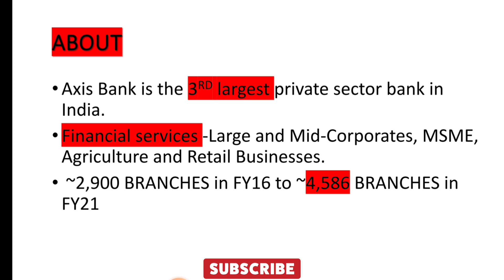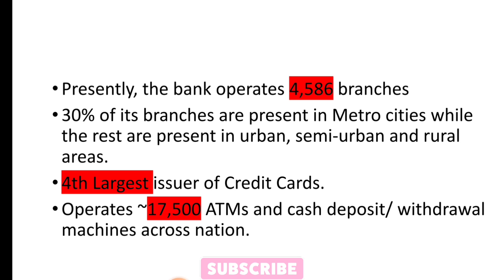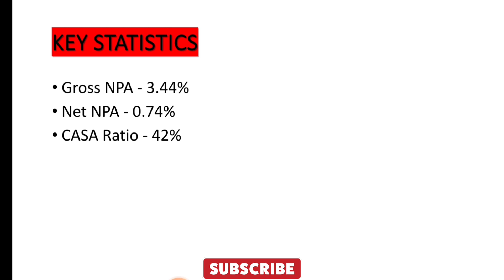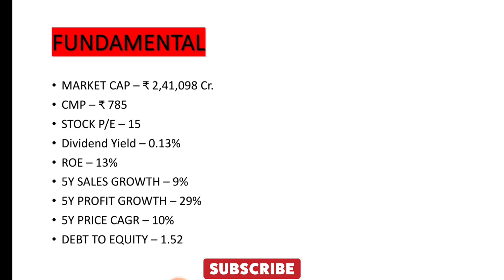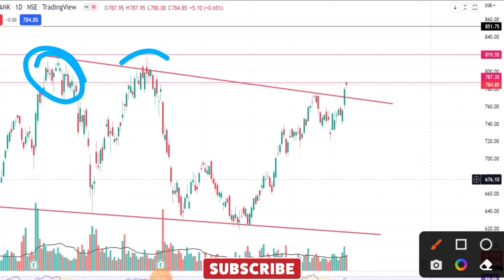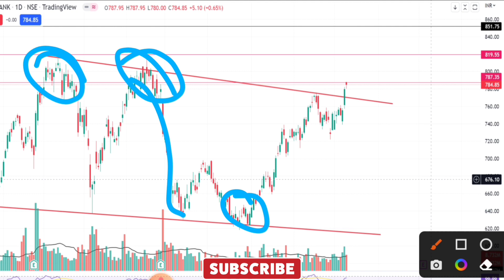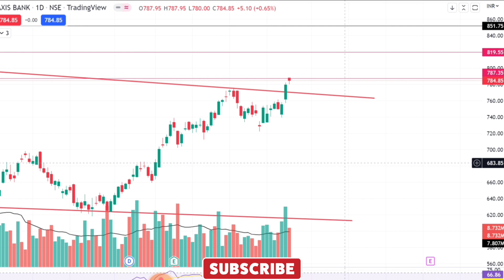Axis bank share/large cap/breakout stock/latest news/best for long-term/best bank/big return/buy now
Axis bank/ large cap/breakout stock/big target/best for long-term/best bank/big returns/to buy now/.
large cap stock/improving fundamentals/best for long-term/breakout/market leader. time to buy/multibagger/stocks for long term investment

Top 5 Stocks / buy and forget/best long-term/huge return/

Top 5 fundamentally Strong Stock/Fundamental analysis/Best For Long-term/latest news analysis/

1. Mindtree
2. HCL technologies
3. DMART
4. Infosys
5. L&T

Best websites For Fundamental and Chart Analysis

1. StockEdge
2. Ticker by finology
3. SCREENER
4. Investing.com
5. Moneycontrol

For fundamentally analysis website

Any of discussion related to any kind of investments or trades,
Kindly do not take any decision or act on the basis of information shared in this video. Always do your own research and take suggestions from  your financial advisor before doing any investments.